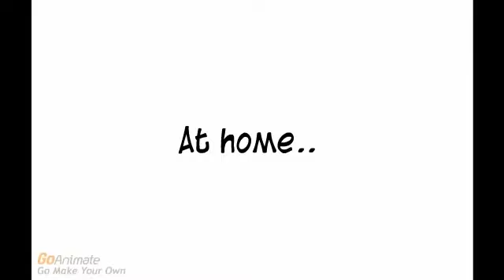Zara gets grounded for getting Erika sick! (NS&CSXTRAINIAC PRODUCTIONS REUPLOAD)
Original creator: MiffTrains (NS&CSXTrainiac Productions/username at the time of the video's creation unknown)
I found this one on the Wayback Machine. Back in 2014, you could do pretty much whatever you wanted on GoAnimate and not get called out for it.